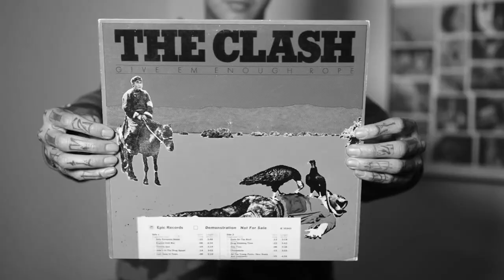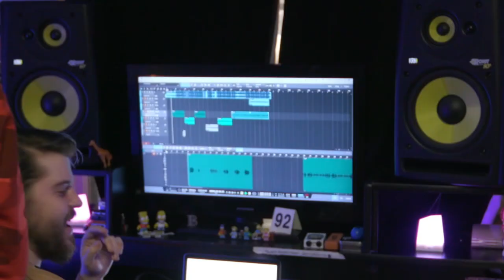Travis Mills Shows Off His Los Angeles Pad | MTV Cribs: Priciest Pads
Travis Mills takes us around his pad in MTV Cribs: Priciest Pads.